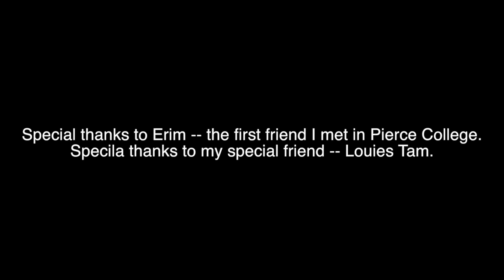By Your Side by Tenth Avenue North